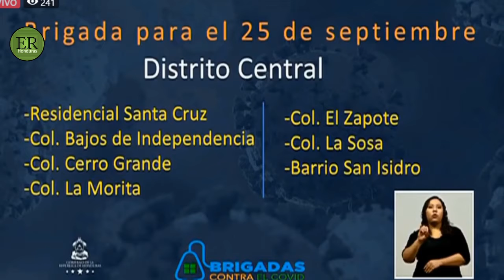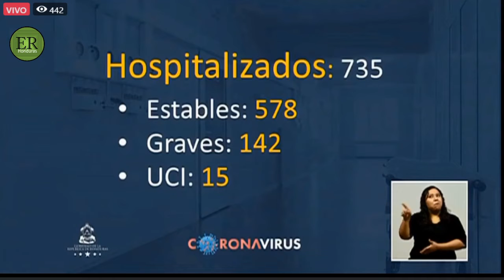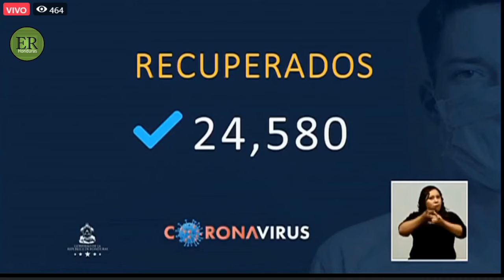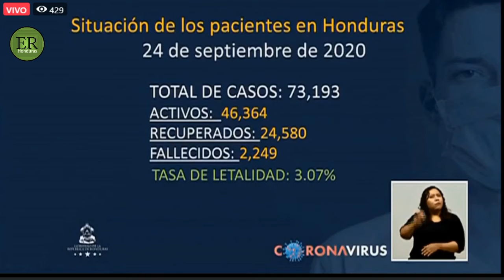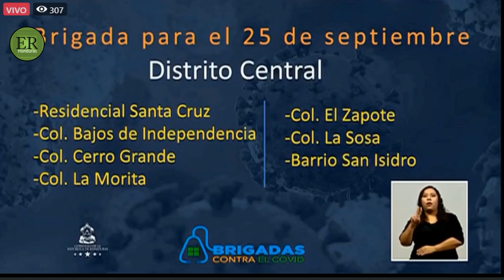Honduras reporta 27 muertos por Covid-19 en las últimas horas